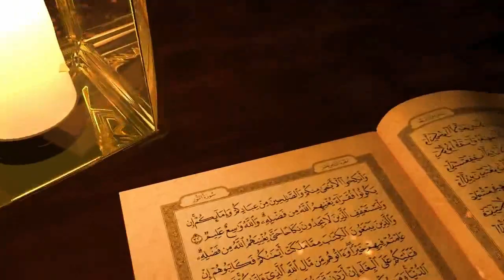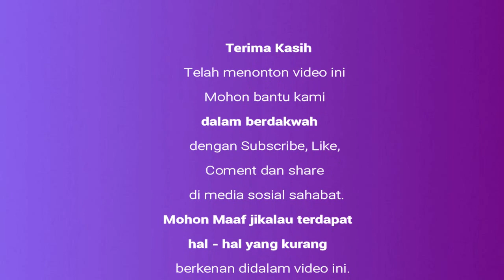CERAMAH USTAD AMIN PART 2 TERNYATA BOLEH TERGESA GESA PADA HAL INI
CERAMAH USTAD AMIN PART 2  TERNYATA BOLEH TERGESA GESA PADA HAL INI DALAM AGAMA ISLAM

Video ceramah ini merupakan kelanjutan atau sambungan dari video yang berjudul CERAMAH USTAD AMIN PART 1  TERNAYTA BOLEH TERGESA GESA DALAM 5 HAL INI
Ceramah dan kajian islam yang insya Allah akan menambah wawasan dan pengetahuan agama islam kita

semoga bermanfaat

ceramah ustadz
ceramah terbaru